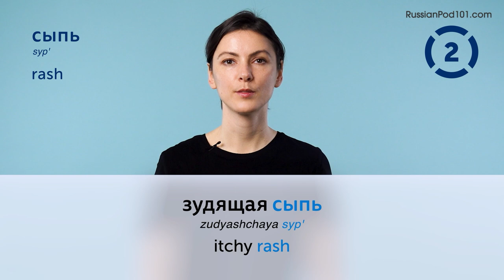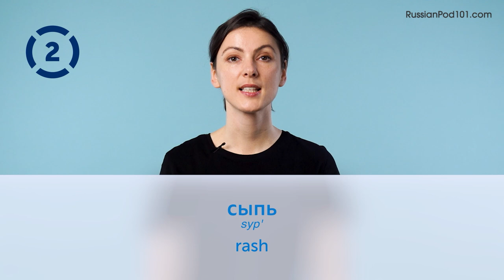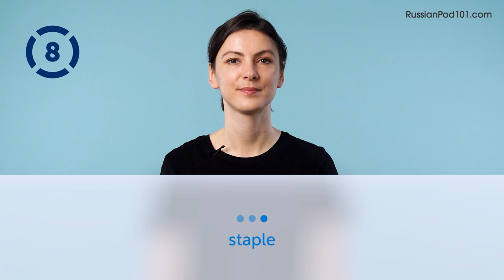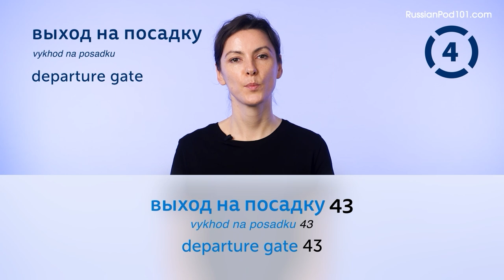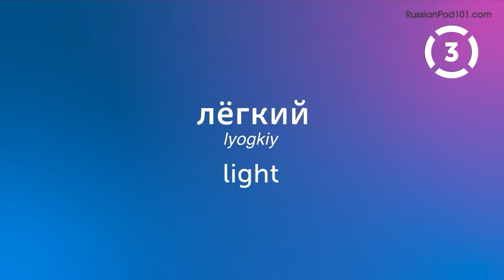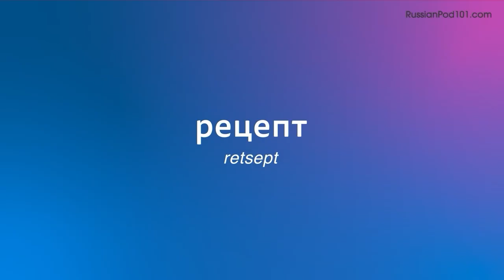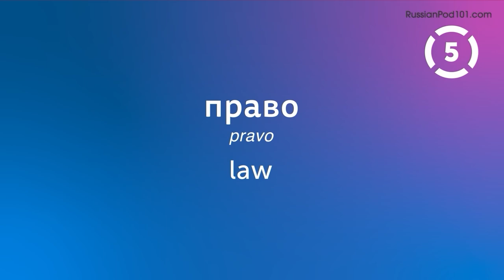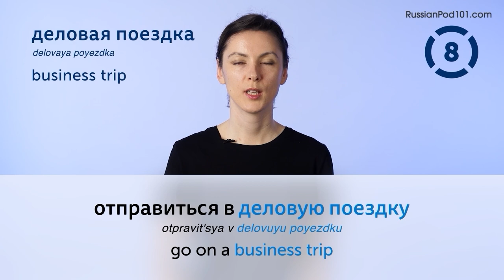70 Russian Words You'll Use Every Day - Basic Vocabulary #47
This is the best video to start building your Russian vocabulary.

In this series, we teach you the core 2000 Russian words that you must know if you're a an absolute beginner.